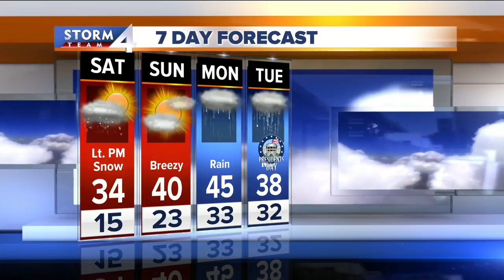Snow flurries possible late Saturday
A weaker disturbance will bring us some snow showers Saturday evening.  Less than once inch of snow accumulation is possible.  Sunday looks really nice with partly cloudy skies and temperatures back near 40 degrees.